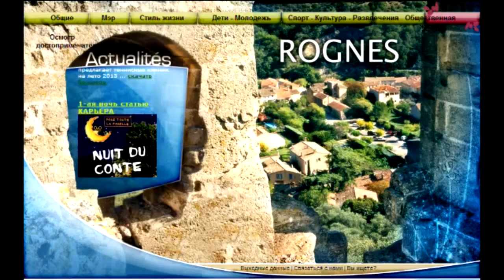Франция. Ронь. Лето-2013.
Франция. Ронь. Вспоминаем путешествуем по Провансу до пандемии.
Композиция "Brass Orchid - Bobby Richards" из фонотеки Ютуб.